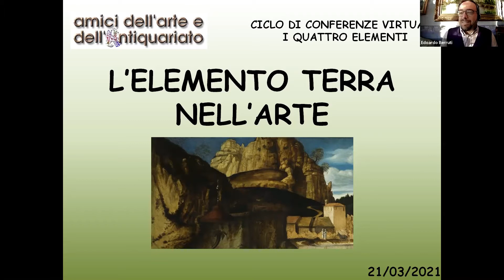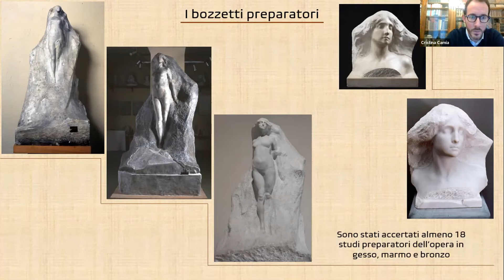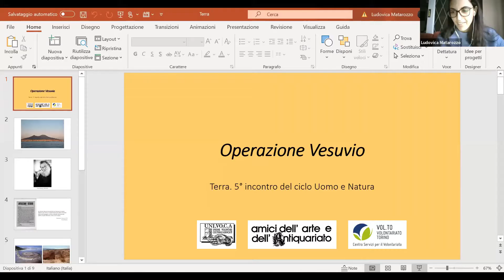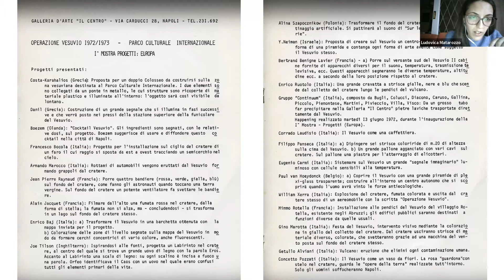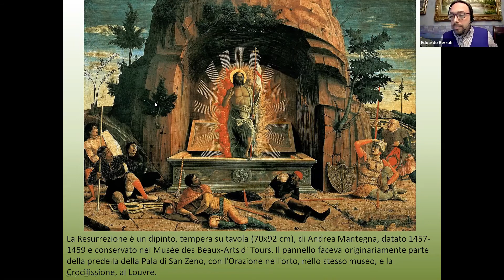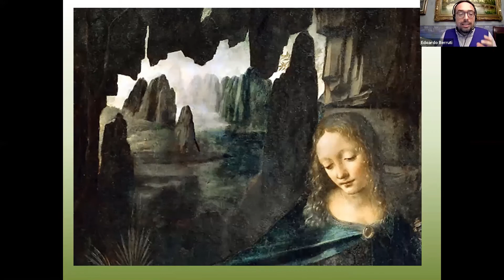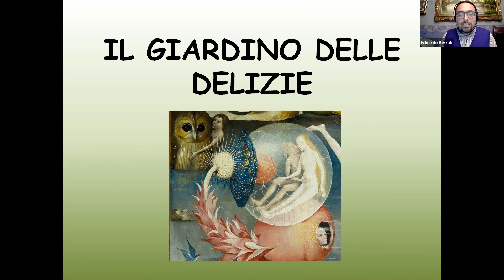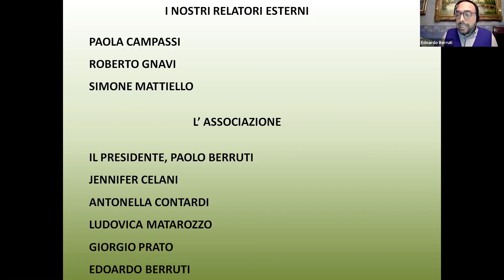L'elemento “TERRA” nell'arte, a cura di Simone Mattiello, Ludovica Matarozzo, Edoardo Berruti.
Ultimo incontro online in data 21 marzo 2021 nell'ambito del ciclo "Rapporto tra UOMO e NATURA" in cui viene trattato l'elemento "Terra" nell'arte, con interventi di Simone Marriello che tratterà "La Bellezza si libera dalla materia", Ludovica Matarozzo in "Operazione Vesuvio" ed Edoardo Berruti in "Paesaggi di roccia".
Ciclo organizzato dagli AMICI DELL'ARTE E DELL'ANTIQUARIATO